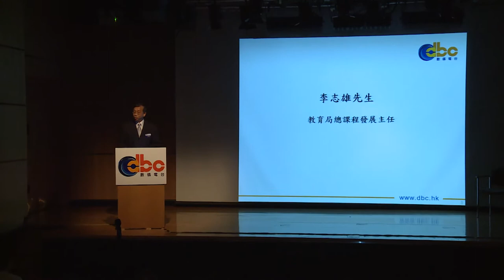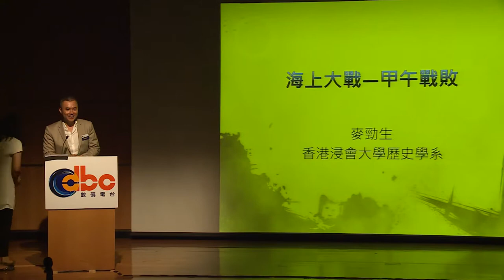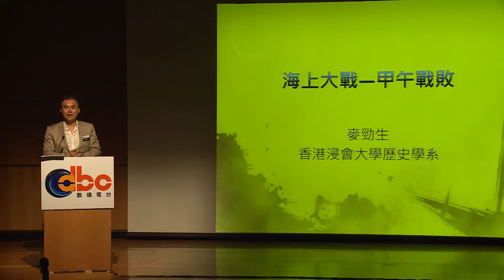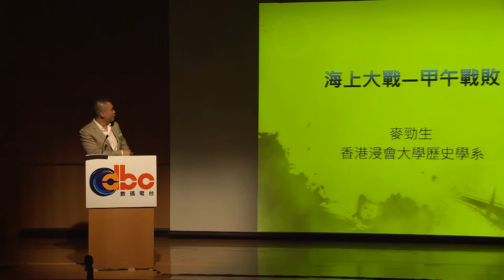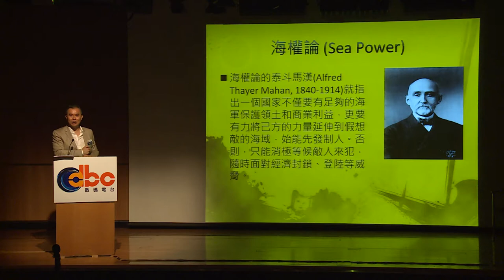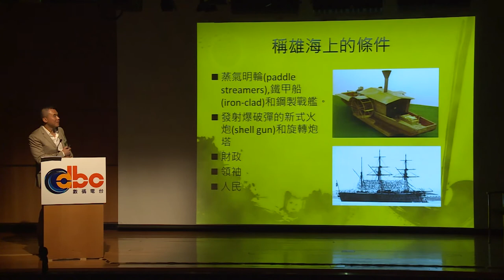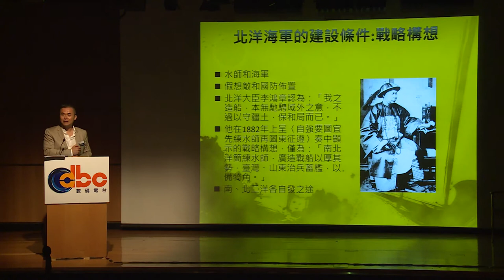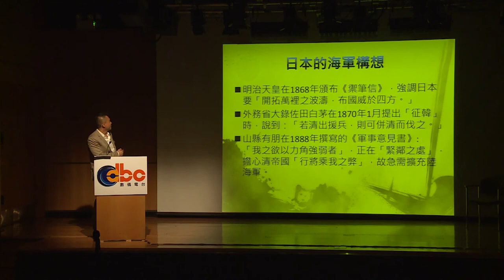【Part 1/6】 dbc數碼四台校園台 x 教育局 - 中日甲午戰爭120周年研討會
dbc數碼四台校園台與教育局特別於8月5日 (星期二) 假香港歷史博物館舉辦中日甲午戰爭120周年研討會 ─ 歷史與反思。研討會由教育局總課程發展主任李志雄先生致辭開首，並由香港浸會大學社會科學院歷史系系主任麥勁生教授以世界盃作議題引旨，探討黃海大戰的勝敗關鍵，分析中日實力分佈。